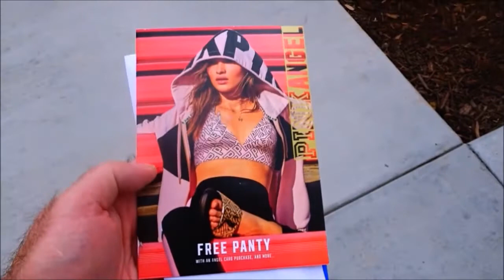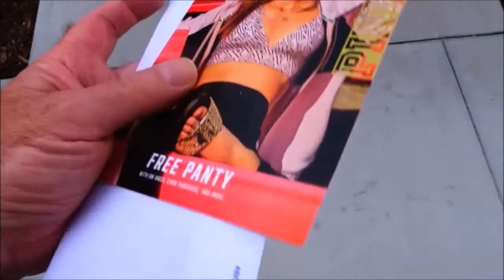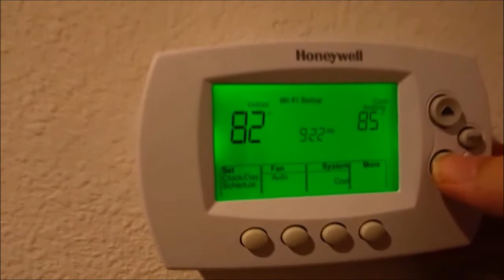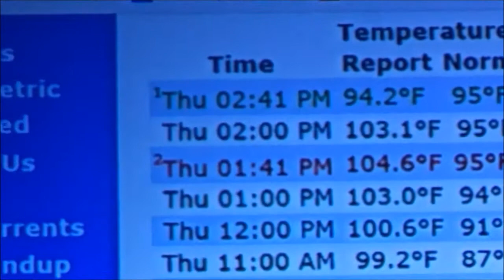Fun POV video rainy afternoon. CA needs rain as we think of those that got way too much.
Hi Everybody, This is a point of view video of my afternoon with Riley and a thunderstorm. My thoughts and prayers to those in Texas that got way too much rain.  Hide the Victoria's Secret mail from Lisa lol .